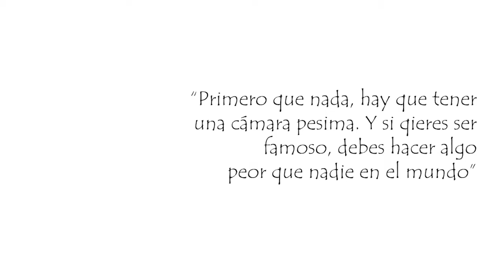Miroslav Tichý el FOTOGRAFO VAGABUNDO | BIOGRAFÍA | FOTOGRAFÍA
En todas las redes me encuentras igual como PANCHO HAMMER o simplemente HAMMER